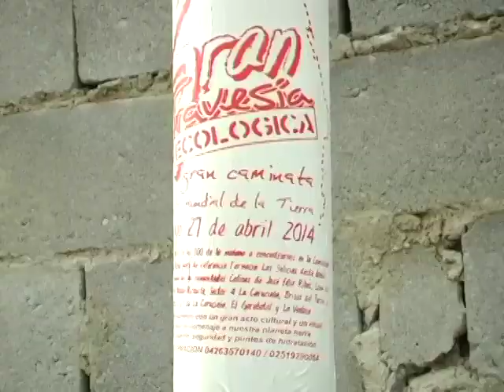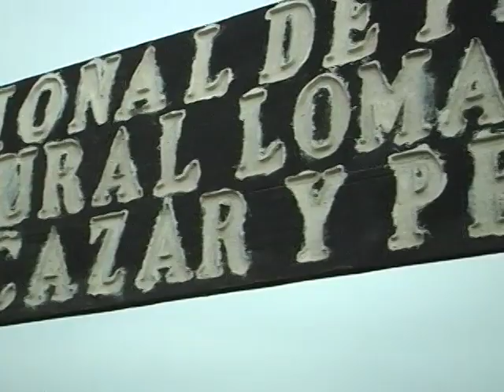InformativoComunal: Jornada de Limpieza CC Despertar de la Comunidad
El CC Despertar de la Comunidad, ubicado en la Comuna Socialista Ataroa, realiza una jornada de limpieza en la orilla del monumento natural Lomas de León, con el fin de proteger y generar conciencia en la comunidad sobre este importante area natural.